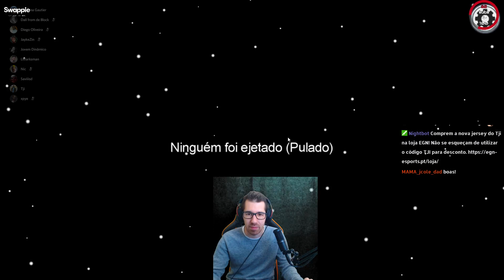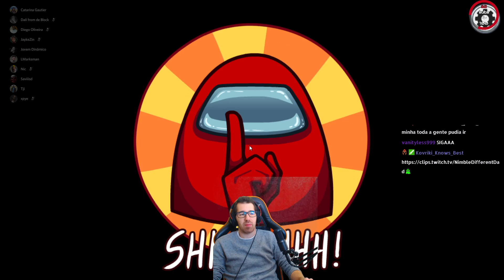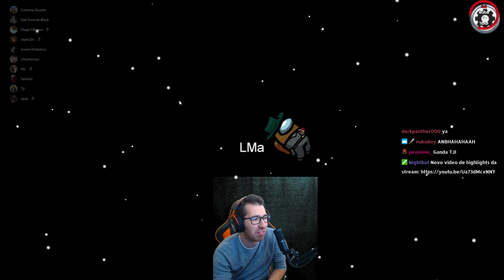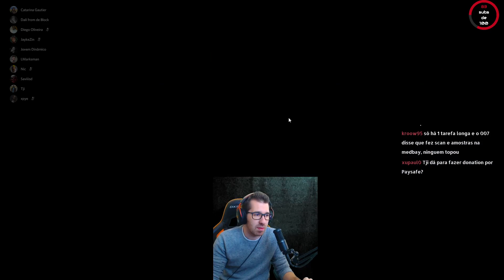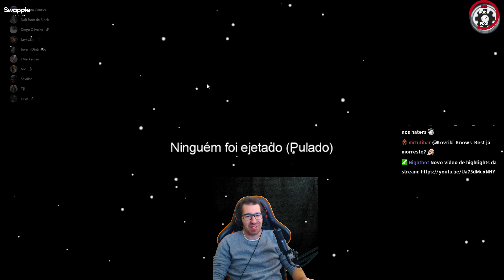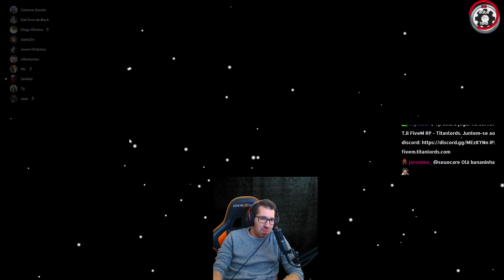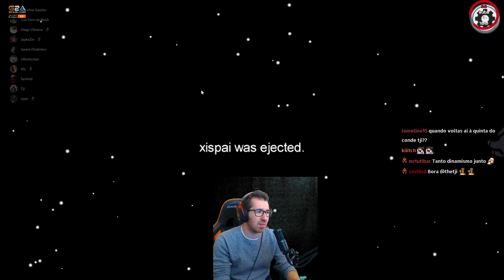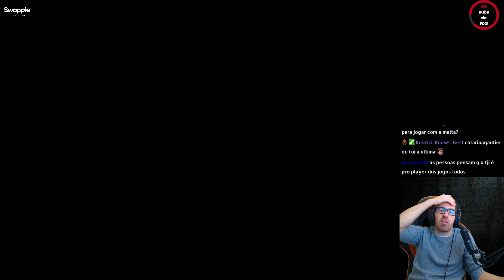TJI O IMPOSTOR DOS CÉUS (AMONG US COM VIEWERS)